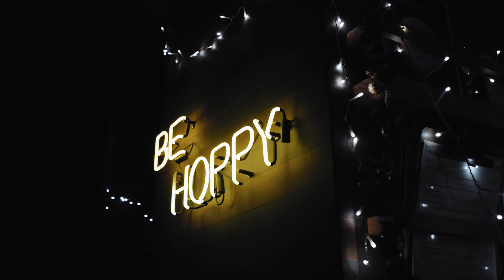Adventskalender 2021 - 24. Dezember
Entdecke die Biervielfalt der Schweiz - In unserem Adventskalender gibt’s 24 verschiedene Biere von 24 unterschiedlichen Brauereien aus der Schweiz, damit man sich auf die Weihnachtstage einstimmen kann 🍻🎄